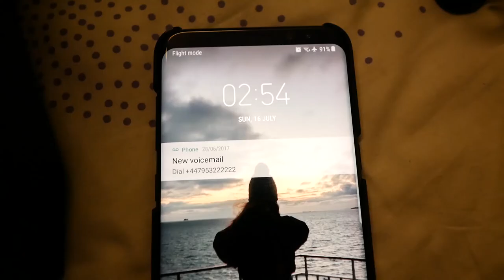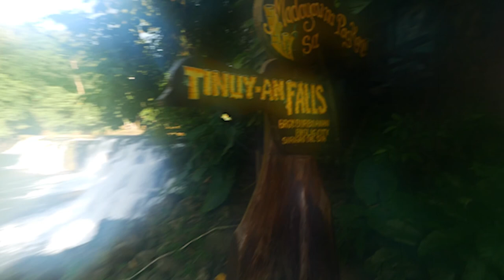THE BEST EXPERIENCE IN MY LIFE!!!! TINUY-AN-FALLS AND THE ENCHANTED RIVER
IT WAS HONESTLY ONE OF THE BEST EXPERIENCES I HAVE EVER HAD!!! Thank you to all the people whom entertained us that day, they were amazing. This was like a once in a life time kinda thing and made it better by spending it with family.

So we visited the falls called Tinuy-an-falls then after that visited the enhanced river straight after. It was all done in one day which was fun and also very tiring hahaaha. It was all worth it.